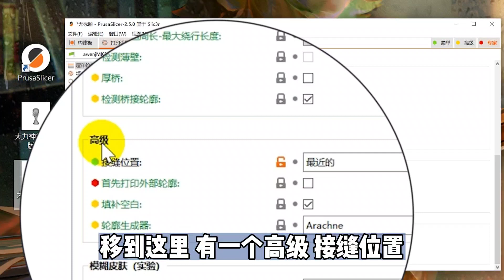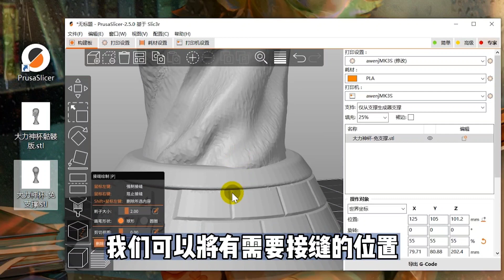3D打印技巧：隐藏表面斑点(接缝)，含两款大力神杯图纸，适合圆柱类的模型！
我们在打印圆柱物体或丝绸材料的时候。
FDM打印机产生的接缝，会更加明显。
为了避免这种情况。
我们可以在切片软件里面设置接缝的位置。
希望本视频能给您帮助。

提取码：2222

B站：阿文菌kk
头条：阿文菌
什么值得买：阿文酱
公众号：阿文菌
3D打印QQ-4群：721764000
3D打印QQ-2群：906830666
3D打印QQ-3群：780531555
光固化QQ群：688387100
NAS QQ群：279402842